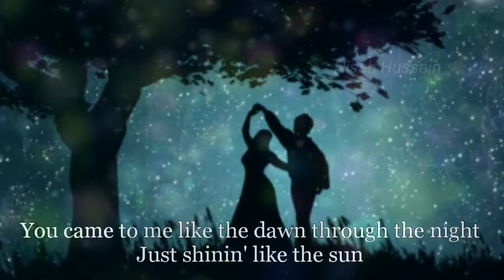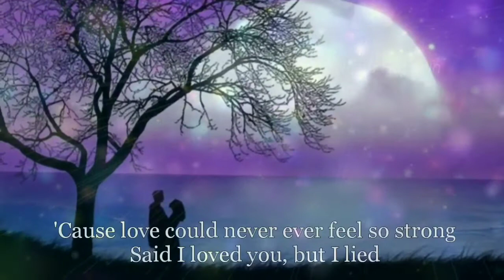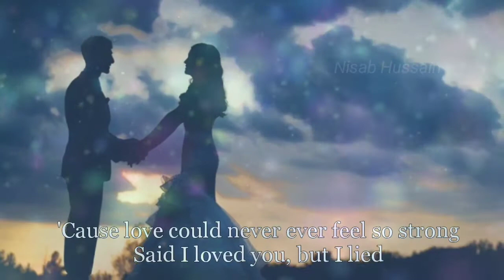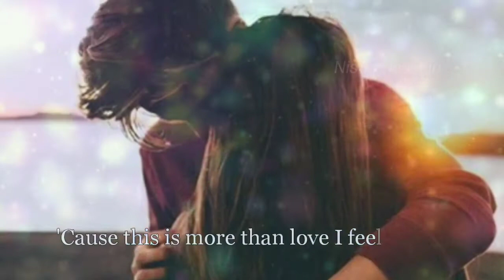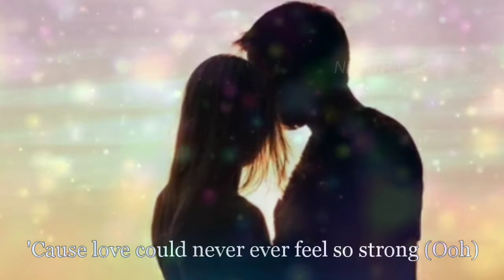SAID I LOVE YOU .. BUT I LIED | LYRICS MICHAEL BOLTON |LANGE ROBERT JOHN